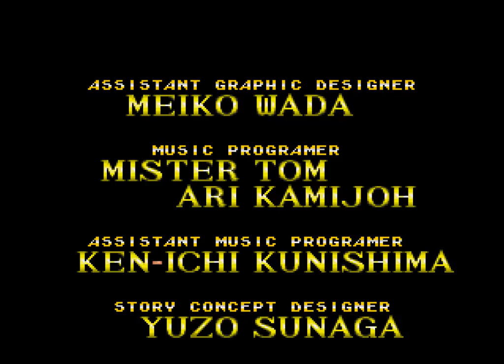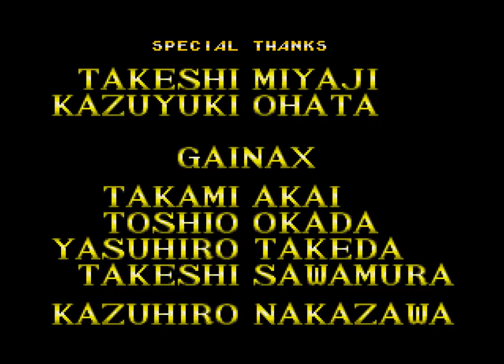Alisia Dragoon (1992 / Mega Drive/Genesis - NTSC-U)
0:00 Intro
1:23 Stage 1: Temple
9:29 Stage 2: Swamp
14:33 Stage 3: Zeppelin
17:45 Stage 4: Mountain
22:05 Stage 5: Cave
30:10 Stage 6: Spaceship
38:39 Stage 7: Palace
44:29 Stage 8: Sanctum
51:40 Ending/Credits